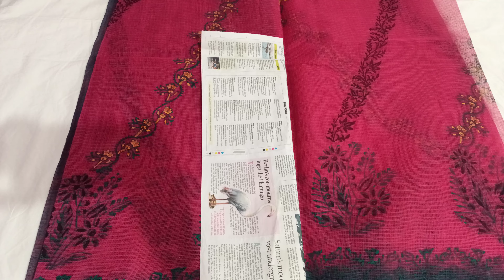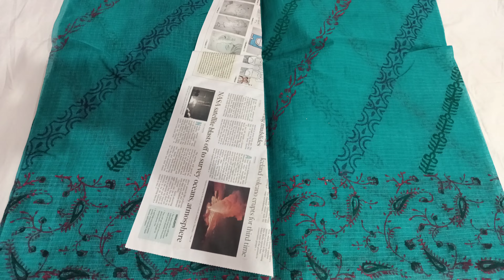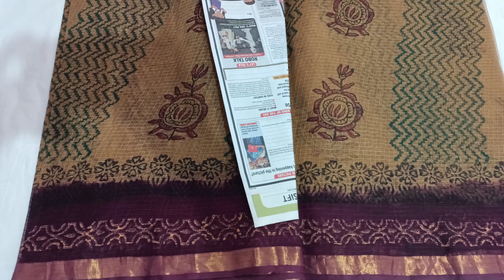✨🆕 PH:9849698814, WHATSAP 👌 Kota cotton sarees collection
Kota cotton collection ,,cotton SAREES ✨